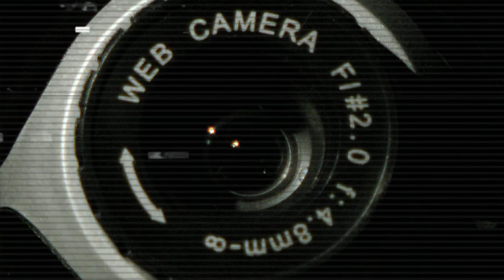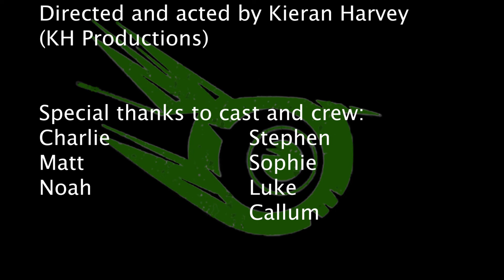Surveillance-fan made music video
This video was made for my final project in college this year. The original song and IRIS are property of DAgames which you can find here:

Also please check out this link to behind the scenes images as well as posters made for this project:

This was something I have been working on for a long time and am happy to finally finish. Special thanks to Noah(in the beanie), Matt(other guitarist) and Charlie(on drums). Thank you and enjoy.